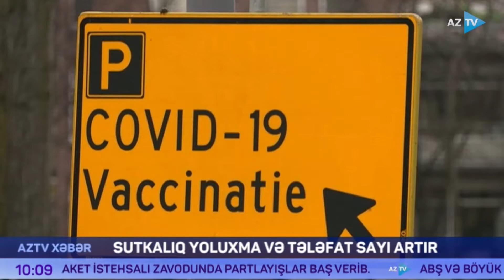Vaksin çatmır, yoluxmalar çoxalır, ölüm sayı artır...